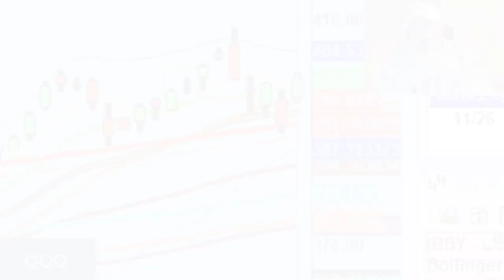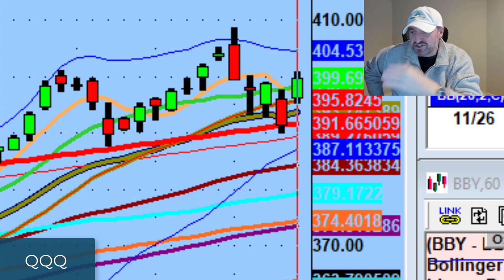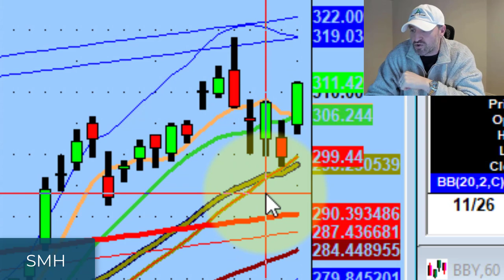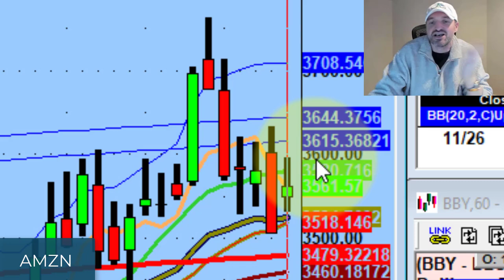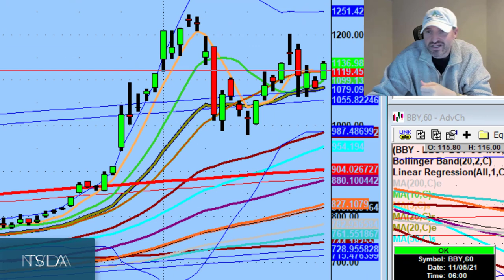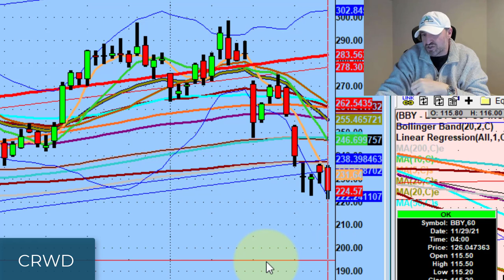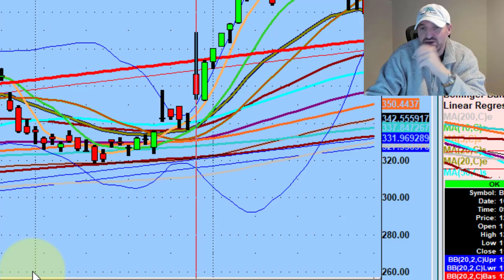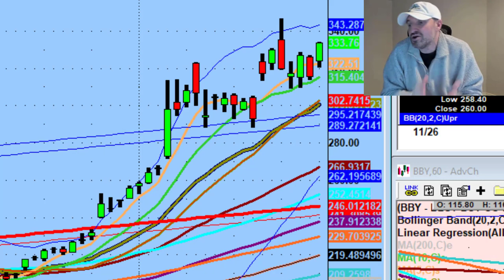Return of Market Structure Is A Good Sign | Stock Market Technical Analysis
I like what the bulls did today but we're not out of the woods yet.

Tonight we discuss the return of market structure, semiconductors reclaiming leadership, and one my favorite types of trading plays right now.

💚 COMMUNITY SUPPORT 💚